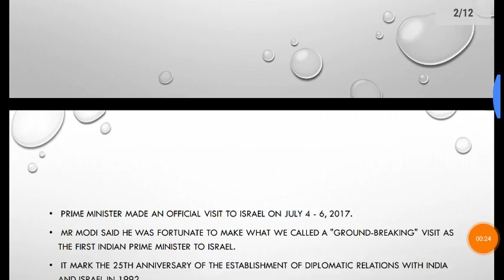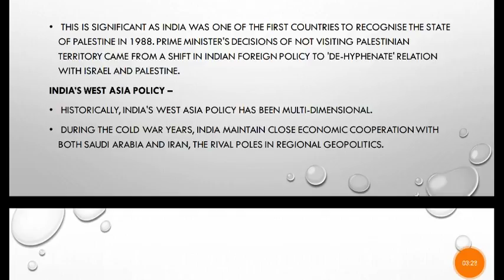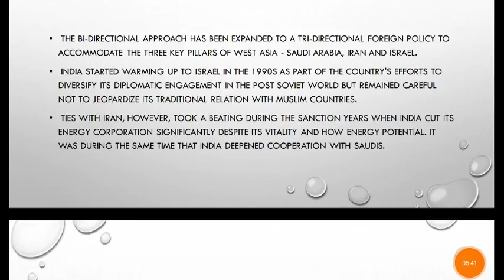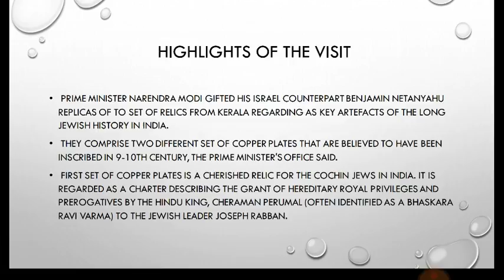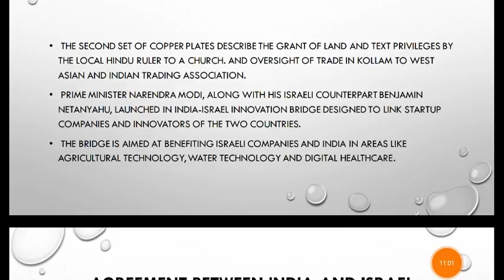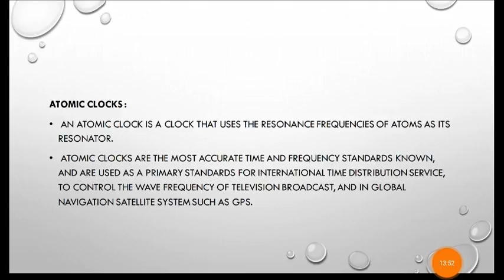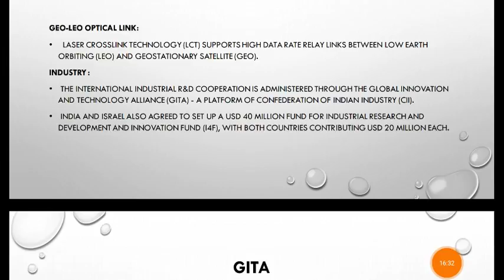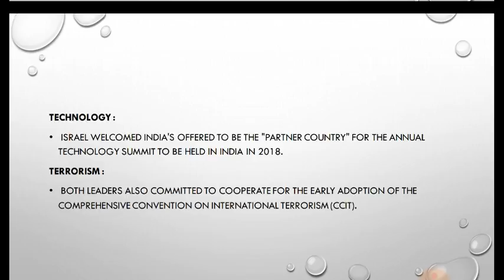pm modi Israel visit and India's west asia policy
In this video, we discussed the pm modi Israel visit in detail. we covered the every agreement between India and Israel. we also given information about atomic clocks, Geo-leo optical link,GITA. we discussed India's west asia policy for background.

pdf link activated very soon